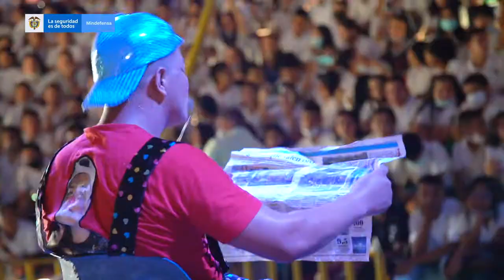Bienvenido Circo Colombia, llevando sonrisas a cada rincón del país